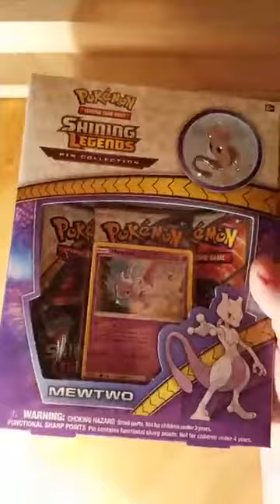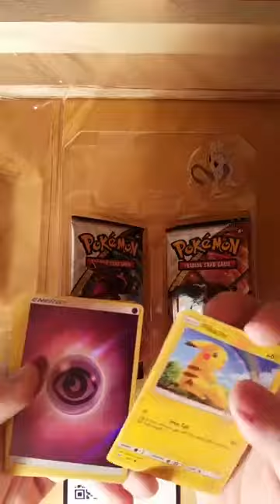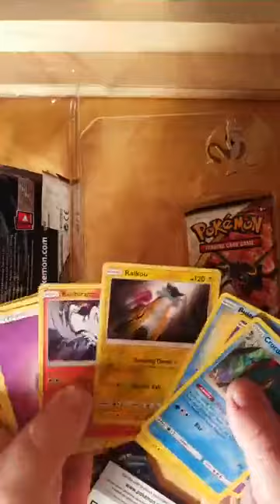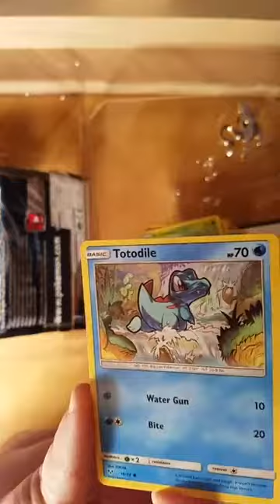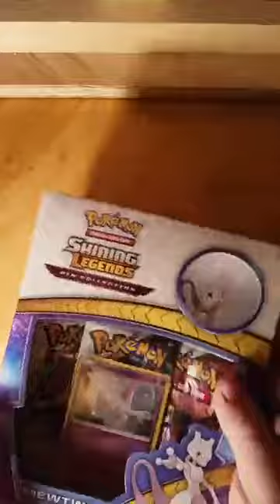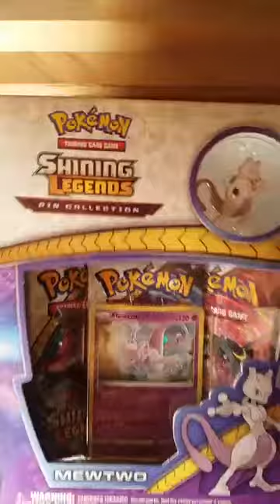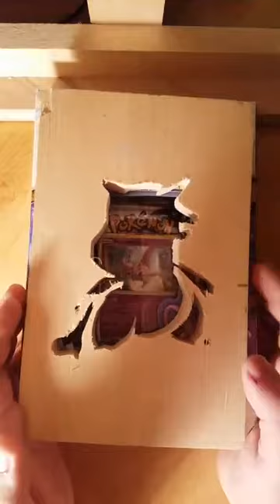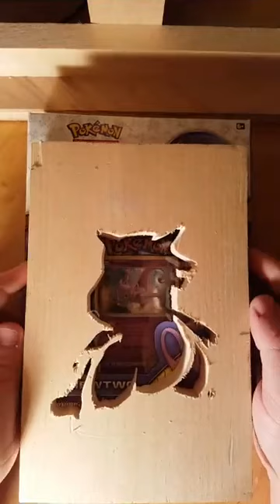Unboxing the Pokemon TCG Shining Legends Pin Collection: Mewtwo (originally live streamed on FB)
Unboxing one of the new Shining Legends Pin Collection Box, this one features Mewtwo.  (Originally this was live streamed on FB, with comments from fans. after the boxing was finished announcements for the FB page were discussed. unboxing ends around 16 minutes in.)